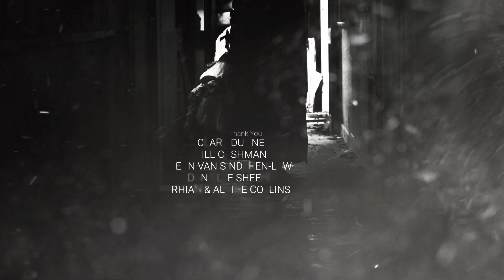Etesian | Short Sci-Fi Film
Etesian is a short neo-noir science fiction film about a steampunk cowboy living in a ruined world, out to seek revenge..

Written and Directed by Sean Breathnach
Starring Frank Prendergast & Martin Condon

Winner: Best Director at The Couch Film Festival in Toronto 2022
Nominated:  "Best Cast", "Best Cinematography",  "Best Thriller"